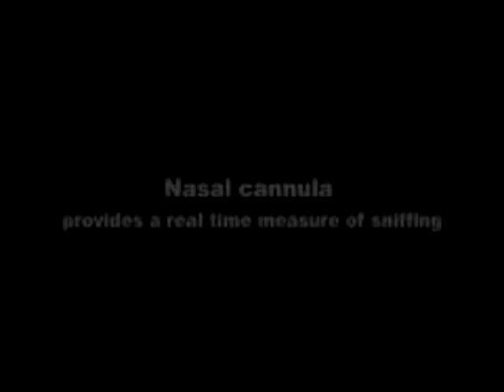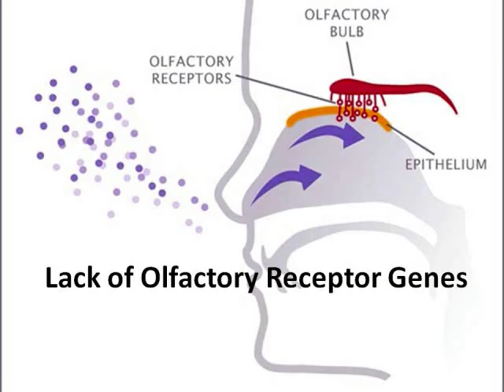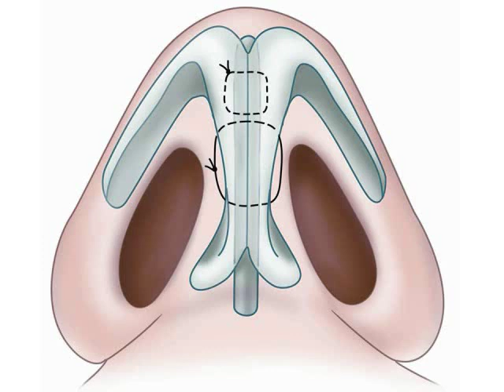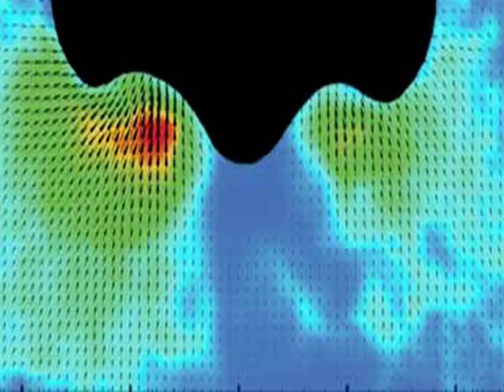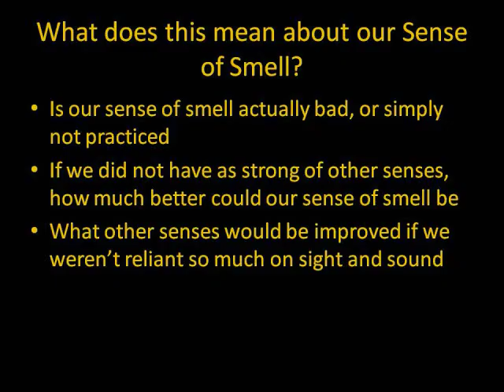Human Scent Tracking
By David Falco and Christopher Reszczynski